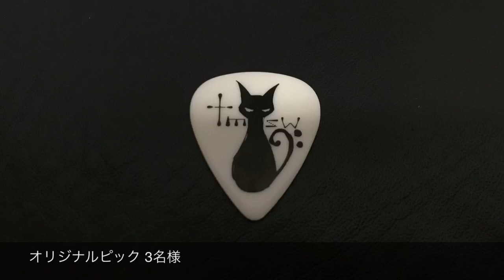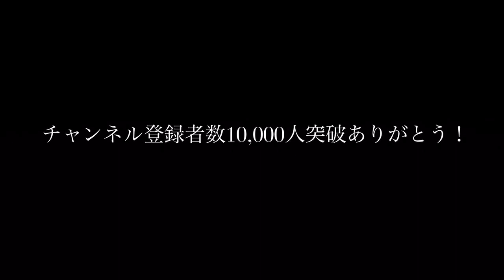チャンネル登録者数10,000人突破記念！プレゼント企画！！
当選発表の曜日に誤りがありました…
正しくは「2月28日(水)」です！

みなさん本当にありがとうございます！

(応募期間終了のため削除済み)